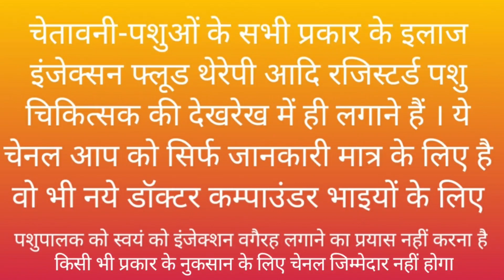FMD वैक्सीन ग्याभिन गाय भैंस के लिए Ramawat Vets Club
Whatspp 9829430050